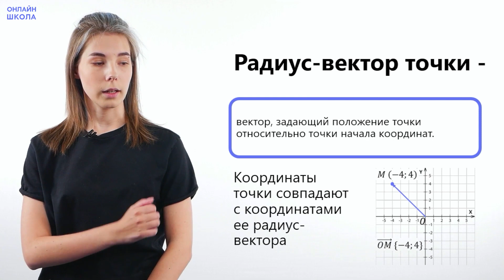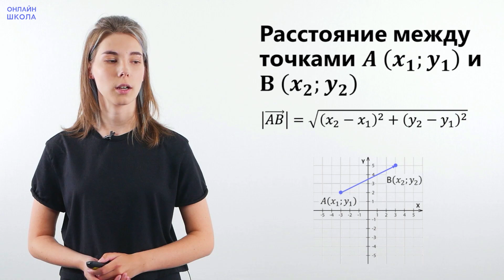Связь между координатами вектора и координатами его начала и конца. Урок 5. Геометрия 9 класс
Тема урока: «Связь между координатами вектора и координатами его начала и конца. Простейшие задачи в координатах».

Вопросы к уроку:

• Что такое радиус-вектор?
• Как найти координаты вектора, зная координаты точек его начала и конца?
• Как найти длину вектора через координаты?
• Как найти расстояние между точками по их координатам?